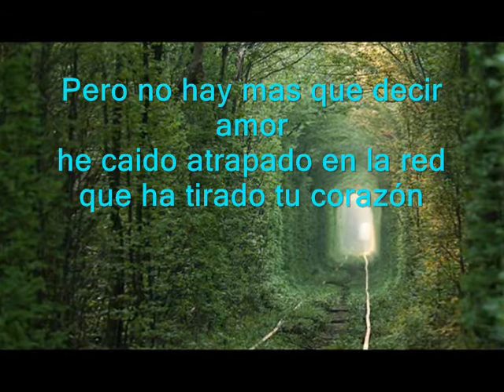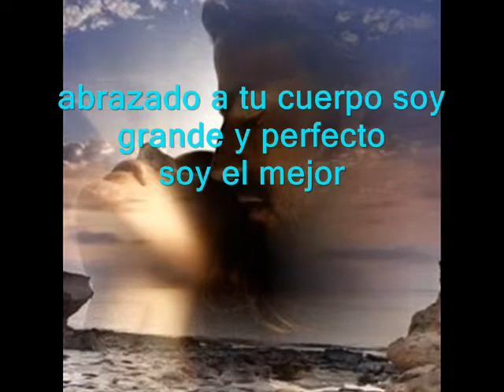Atrapado - José José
José José (nacido José Rómulo Sosa Ortiz el 17 de Febrero de 1948 en la Ciudad de México) ha sido llamado con justicia durante casi 50 años "El Príncipe de la Canción". Su trascendencia en la historia de la música contemporánea es innegable, y es considerado el cantante más importante de la música romántica en Hispanoamérica.
Es un barítono lírico con un notable manejo de la respiración, y a lo largo de su carrera ha demostrado una capacidad pulmonar impresionante para entonar notas altas y bajas por largo tiempo sin desafinar jamás, ni en los momentos en que estuvo aquejado por enfermedades, producto del exceso de alcohol, del que ya se rehabilitó. Vivió aquejado sus últimos años de un cáncer terminal al páncreas, que sin embargo no hizo mella en su entusiasmo por los reconocimientos recibidos a lo largo de su carrera, y por su gratitud al público. Falleció el 28 de Septiembre del 2019 a los 71 años.
José José es uno de los pocos artistas que agotó localidades en escenarios como el Madison Square Garden, el Radio City Music Hall de Nueva York y el Pavillion de Chicago. Ha ganado el Grammy, el Grammy Latino, el Premio Heraldo, y tiene estrellas de la fama en Hollywood y Las Vegas. Ha vendido más de 120 millones de discos, lo que lo convierte en uno de los cantantes hispanos más destacados de la historia.
Estuvo casado con la actriz Kiki Herrera, y tras su divorcio, contrajo nupcias con Anel Noreña, con quien tiene dos hijos. Se separó en 1990, acusándola de malos manejos financieros junto a su cuñado y ex manager. En 1995 se casó por tercera vez, con la cubana Sarita Salazar, con quien tiene una hija, y al lado de quien encontró la paz y la estabilidad.
Tiene temas que perdurarán por siempre en los listados de las mejores canciones en español de todos los tiempos, como "El Triste", "Del Altar a la Tumba", "La Nave del Olvido", "Lo Pasado Pasado", "40 Y 20", "Lo Dudo", "El Amar y el Querer", "Preso", "Almohada", "Amnesia" y "Amor Amor" entre otras. Pero no todas sus canciones fueron conocidas por el gran público, siendo excelentes.
Es el caso de "Atrapado", una vibrante balada, muy nostálgica, incluida en su LP "En las Buenas y en las Malas" (1990). Fue compuesta por el argentino Rubén Amado, y es un tema en el que magnífico cantante mexicano hace gala de su portentosa voz para interpretar canciones melódicas.
"Pero no hay mas que decir, amor
he caído atrapado en la red que ha tirado tu corazón
se acabo la bohemia de noches enteras, ya no hay razón
despertar a tu lado es un acto sagrado que quiero yo;
Pero no hay más que decir, amor
porque estoy seducido, ando loco y perdido tras de tu amor
y si amar es pecado, moriré enamorado sin tener perdón
abrazado a tu cuerpo soy grande y perfecto
soy el mejor, soy el mejor .."